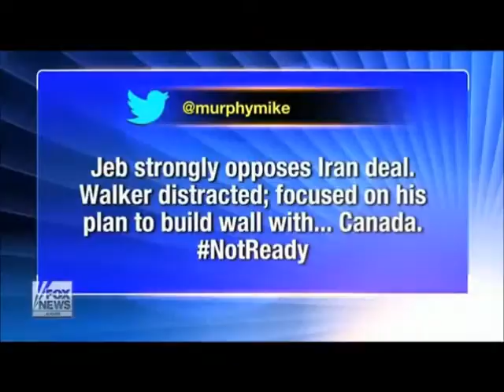Walker now claims he's "never talked about a wall" with Canada